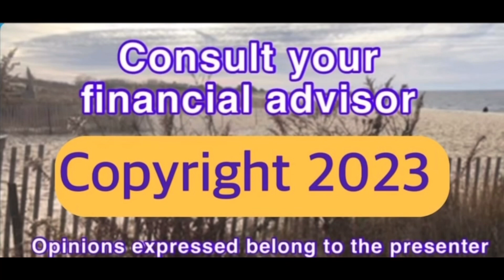Be🐝 here now ￼wealth 💵 "the origin of wall street's name"